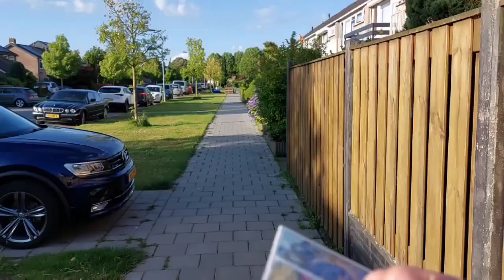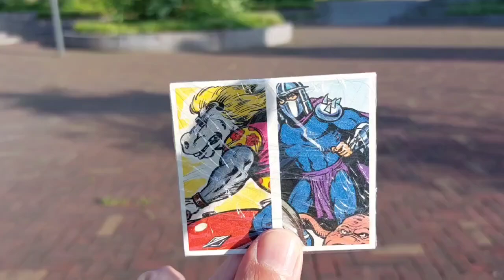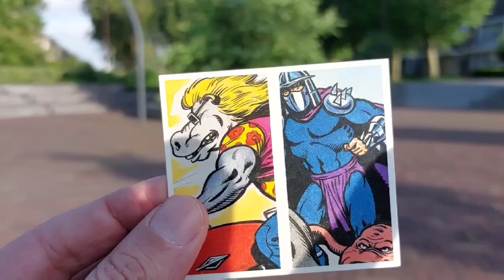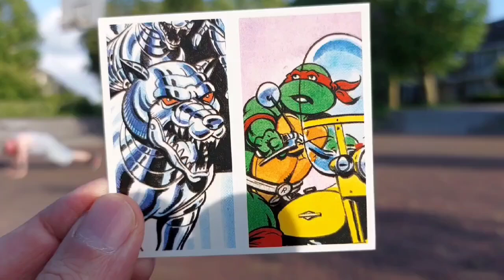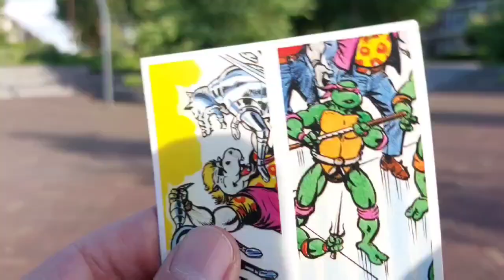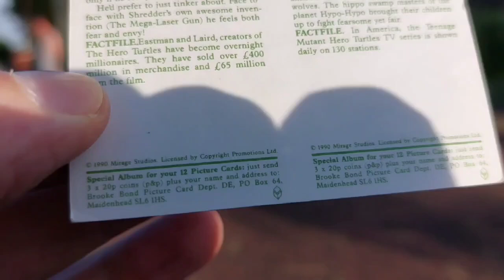Video #983: Locally Aquired Vintage Sets Lot from Rork! Part 21 - TMNT Brooke Bond 1991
In today's episode we continue the Locally Aquired Vintage Sets Lots from Rork with Part 21 as we look at some Teenage Mutant Ninja Turtles exclusive release cards that serve as rookies from way back in 1990 released by Brooke Bond! Is there a Krang to be found? Join me on a walk through the Netherlands and maybe shoot some hoops along the way!

*NEW DUTY RULES AND REGULATIONS:

1. Please note that you are now allowed to send a maximum of $45 to the EU and that includes shipping costs.

2. Please make sure that it is obvious that it is a GIFT and it is recommended that you write that somewhere on the package apart from the values form as sometimes just being written on the form is not clear enough somehow.

3. Any purchases from European websites may not have the new duties incorporated into the price and you may get fees. This holds true for even small purchases.

4. If it is normal letter mail where no values form has to be filled out,it is not a problem and you should be in the clear.

For American Residents:

For Canadian Residents:

For European Residents:

Link for Volume 2, European Residents:

Link for Volume 2, US Residents:

Link for Volume 2, Canadian Residents:

Link for Volume 3, European residents:

Link for Volume 3, U.S Residents:

Link for Volume 3, Canadian Residents: